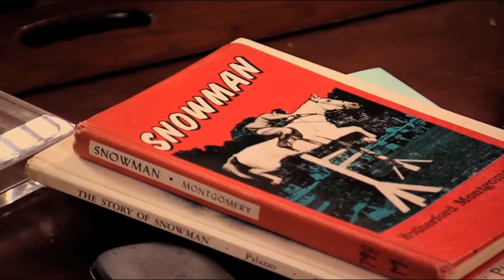Harry & Snowman - Official Trailer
For a limited time at The Arts Cinema, Harry & Snowman is a captivating documentary that follows the story of riding instructor Harry deLeyer and his remarkable tale of rescuing a white plough horse off the back of a truck, bound for the glue factory. Paying just eighty dollars for Snowman, in less than two years, Harry & Snowman went on to win the triple crown of show jumping, astonishing a nation.

There are very few horse stories that have been able to truly touch the hearts of audiences. Like, the racing career of Seabiscuit in the 1930’s, Harry & Snowman captured the hearts of a nation during the 1950’s. This multi-award winning documentary will be the first time that Harry & Snowman's remarkable and heartfelt story will be told by 85-year-old Harry himself. The film includes incredible archived footage that transports you to the triumphant moments in the dynamic duos lives.

"Heartwarming...Captivating" - The Hollywood Reporter
LIMITED SEASON

For tickets and more information, visit the Arts Centre